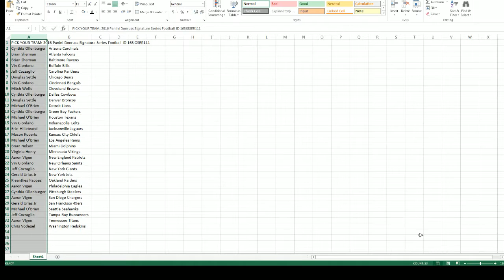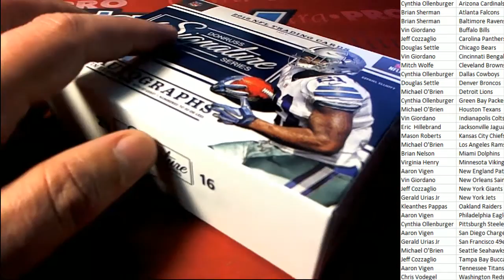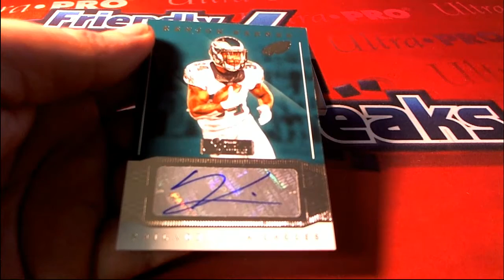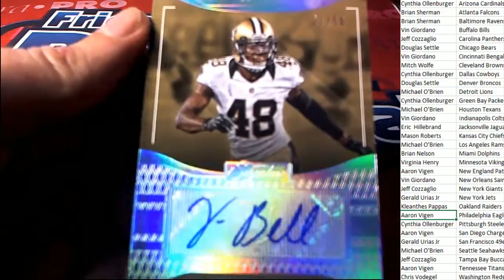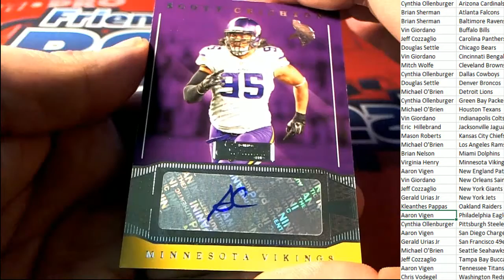2016 Panini Donruss Signature Series Football ID 16SIGSER111